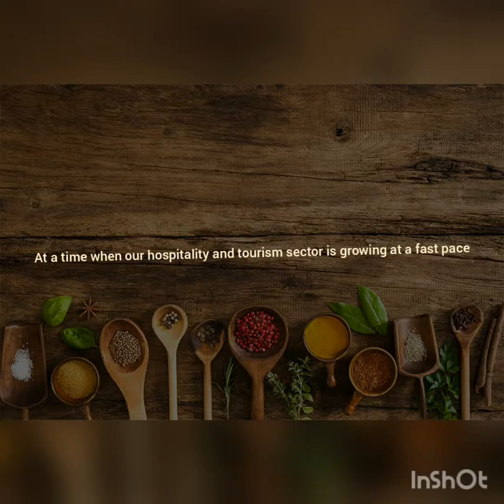Chef From The Street Project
Each year, 350,000 young people are expected to join the labour force in Ghana, but they face significant barriers to employment. More than 65 percent of youth between the ages of 16 and 35 are considered underemployed. This result in most Ghanaian youth attempting illegal migration in search of greener pastures. According to the EU in 2015, 1.5 million Africans illegally migrated  to Europe, out of this  number over 25,000 were young people from Ghana, a peaceful and stable country in sub-Saharan Africa.

Sometimes, for months on end, young Ghanaian and African youths risk everything, including their lives, to take on the perilous trip across dozens of borders and the treacherous waves of the Mediterranean Sea in search of a better life in the North. Some die along the way, some are turned back and some who finish the journey realize that life may not be easier across the frontier.

Youth unemployment and illegal migration is a challenge affecting not just Ghana or sub-saharan African but it's effect can be felt as well by Europe.

Ghana’s hospitality and tourism industry has been growing at a fast rate. Youth unemployment and the chef shortage can be effectively tackled, building on a wide range of existing best practices such as modern practical culinary training.